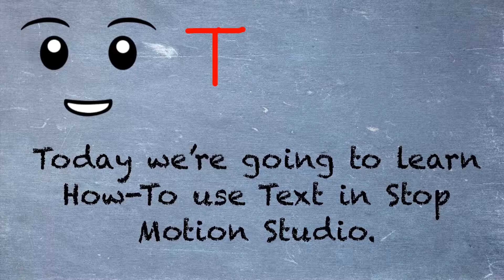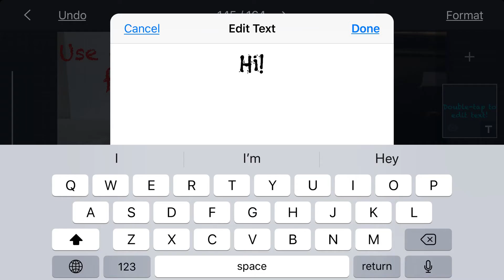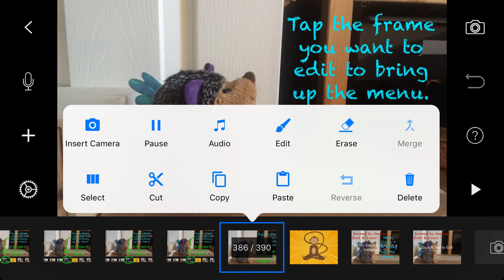Animation How-To's with Mx. Aurora: How-To #3: Using Text in Stop Motion Studio